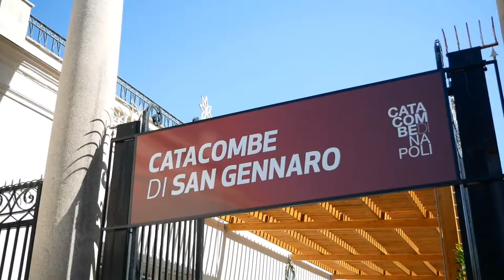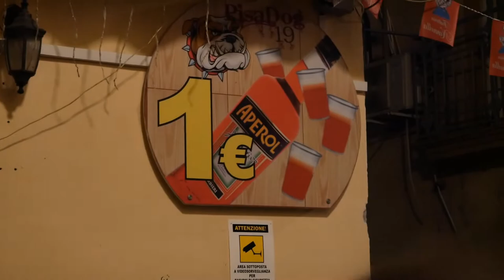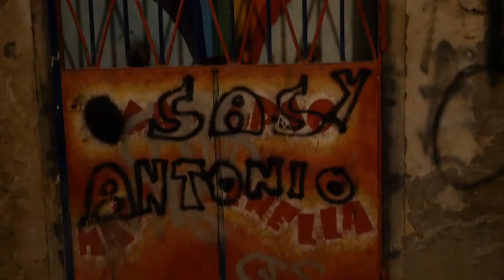The tale of San Gennaro's blood! (Naples Day 3)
We went inside the catacombs of San Gennaro to discover the history of Napoli and the patron St. If you enjoyed the video feel free to share it, give it a like and subscribe to my channel to see more stuff like this!